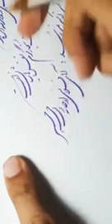خوشنویسی شکسته با بیک